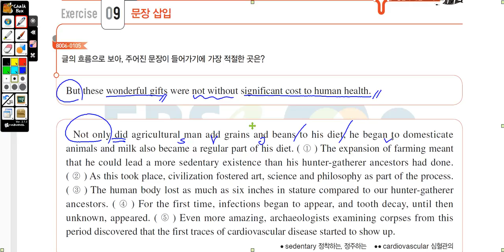수특 영독 9강 9번 문장삽입